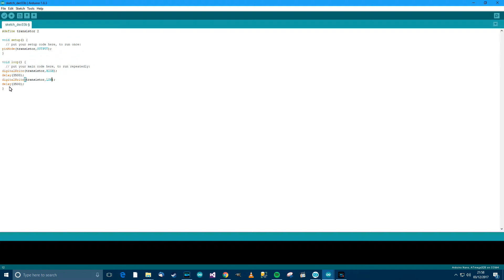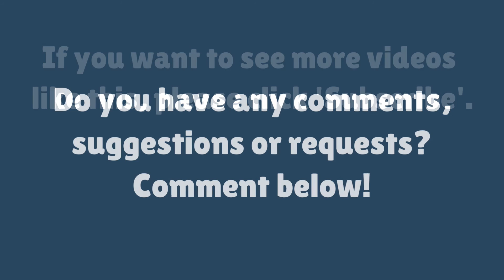TUTORIAL: DIY 18650 Lithium Ion Cell Battery Capacity Checker Tester (Part 3 - Starting the Wire Up)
How to make your own 18650 (or any lithium/li-ion) cell/battery capacity checker/tester. In this series, I design a really simple circuit and talk you through it. I walk you through every single step in both the electronics and code.